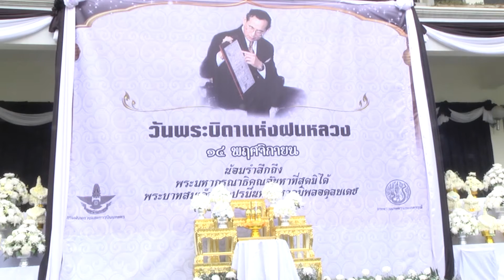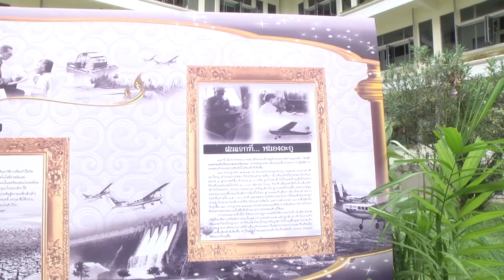15 พ.ย. 59 จ.ลำปาง ประกอบพิธีวางพานพุ่ม ลงนามถวายความอาลัยแด่ พระบิดาแห่งฝนหลวง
นายสมชัย กิจเจริญรุ่งโรจ รองผู้ว่าราชการจังหวัดลำปาง เป็นประธานพิธีนำคณะผู้บริหาร หัวหน้าส่วนราชการหน่วยงานองค์กรภาครัฐ รัฐวิสาหกิจ ภาคเอกชน องค์กรปกครองส่วนท้องถิ่นและข้าราชการจากสังกัดหน่วยงานต่างๆ ทั้งฝ่ายพลเรือน อัยการ ตุลาการ ทหาร ตำรวจ ตลอดจนนิสิต นักเรียน นักศึกษาและประชาชนชาวลำปางทุกหมู่เหล่า ร่วมประกอบพิธีวางพานพุ่มดอกไม้สดเบื้องหน้าพระบรมฉายาลักษณ์ พระบาทสมเด็จพระปรมินทรมหาภูมิพลอดุลยเดช ถวายราชสดุดีประกาศพระเกียรติคุณ เนื่องในวัน “พระบิดาแห่งฝนหลวง” ที่บริเวณลานจัตุรมุข อาคารที่ทำการศูนย์ราชการจังหวัดลำปาง ตำบลพระบาท อำเภอเมือง จังหวัดลำปาง เพื่อน้อมเกล้าฯ รวมใจเหล่าพสกนิกรชาวลำปาง ถวายความจงรักภักดีน้อมรำลึกสำนึกในพระมหากรุณาธิคุณของ พระบาทสมเด็จพระปรมินทรมหาภูมิพลอดุลยเดช ที่ได้ทรงพระเมตตาก่อให้เกิดโครงการในพระราชดำริฝนหลวงขึ้น
โครงการฝนหลวง เป็นโครงการที่เกิดขึ้นจากพระราชดำริส่วนพระองค์ ในพระบาทสมเด็จพระปรมินทรมหาภูมิพลอดุลยเดช ที่ทรงดำริให้มีการศึกษาค้นคว้าวิจัย หากรรมวิธีทำฝนเทียม เพื่อให้เป็นองค์ประกอบร่วมในระบบการจัดการทรัพยากรน้ำของประเทศ ซึ่งเป็นปัจจัยพื้นฐานในการพัฒนาด้านการเกษตร รวมทั้งเพื่อการป้องกันแก้ไขปัญหาความทุกข์ยากของเกษตรกร และประชาชนอันเนื่องมาจากภัยแล้ง พระองค์ได้ทรงทุ่มเทพระวรกาย และพระราชทรัพย์ส่วนพระองค์ ในการศึกษาค้นคว้า ทดลอง จนประสบความสำเร็จเป็น “ฝนหลวง” กลายเป็นโครงการแห่งน้ำพระทัย ที่มีบทบาทสำคัญที่ได้เข้ามาบูรณาการร่วมกับการจัดการทรัพยากรน้ำผิวดิน และทรัพยากรน้ำใต้ดิน ซึ่งได้นำพาประชาชน และประเทศชาติ ให้รอดพ้นจากวิกฤติภัยแล้ง จนเป็นที่ยอมรับทั่วไปในสังคมโลก โดยได้ถวายสิทธิบัตรคุ้มครองทั้งในประเทศและต่างประเทศ และเมื่อวันที่ 20 สิงหาคม 2545 คณะรัฐมนตรีได้มีมติเฉลิมพระเกียรติพระบาทสมเด็จพระปรมินทรมหาภูมิพลอดุลยเดช ให้ทรงเป็น “พระบิดาแห่งฝนหลวง” พร้อมกันนี้ได้กำหนดให้ วันที่ 14 พฤศจิกายน ของทุกปีเป็นวัน “พระบิดาแห่งฝนหลวง”
และเนื่องในโอกาสที่ "วันพระบิดาแห่งฝนหลวง” ได้เวียนมาบรรจบครบอีกวาระหนึ่ง พสกนิกรชาวลำปางทุกหมู่เหล่า ต่างซาบซึ้งสำนึกในพระมหากรุณาธิคุณอันหาที่สุดมิได้ จึงได้พร้อมใจร่วมกันประกอบพิธีวางพานพุ่มดอกไม้สดต่อเบื้องหน้าพระบรมฉายาลักษณ์ เพื่อแสดงออกถึงความจงรักภักดี ถวายราชสดุดีประกาศก้องถึงพระเกียรติคุณของ พระบาทสมเด็จพระปรมินทรมหาภูมิพลอดุลยเดช ในฐานะผู้ทรงเป็น "พระบิดาแห่งฝนหลวง" พร้อมได้ร่วมกันแสดงความกตัญญูกตเวทิตา ลงนามถวายความอาลัยต่อเบื้องหน้าพระบรมฉายาลักษณ์ รวมทั้งได้ร่วมแสดงความสำนึกในพระมหากรุณาธิคุณ เข้าเยี่ยมชมนิทรรศการพระราชกรณียกิจ ชื่นชมพระอัจฉริยภาพ เพื่อน้อมรำลึกถึงพระเมตตาคุณและพระมหากรุณาธิคุณอันล้นพ้นไพศาลอย่างหาที่สุดมิได้ ที่พระองค์ ได้ทรงประกอบพระราชกรณียกิจตรากตรำพระวรกาย เพื่อให้ปวงชนชาวไทยทั่วทุกพื้นที่ได้มีความอยู่ดีด้วยความผาสุกมาตลอดรัชสมัย
ทั้งนี้ สำหรับนิทรรศการพระราชกรณียกิจดังกล่าว ทางจังหวัดลำปาง จะจัดให้มีการแสดงไปจนถึงวันที่ 20 มกราคม 2560 เพื่อเปิดโอกาสให้ประชาชนชาวลำปางทุกหมู่เหล่า ได้มีโอกาสร่วมตามรอยพ่อ ศึกษาเรียนรู้แนวคิด แนวทางการปฏิบัติต่างๆ ให้เข้าใจถ่องแท้ เพื่อจะได้นำหลักแนวคิดในพระบาทสมเด็จพระปรมินทรมหาภูมิพลอดุลยเดช ไปเป็นหลักแนวทางยึดถือปฏิบัติเพื่อการยกระดับคุณภาพชีวิตให้พออยู่พอกิน และดำรงอยู่ได้ด้วยการพึ่งพาตนเองอย่างยั่งยืน โดยประชาชนผู้สนใจ สามารถเข้าชมนิทรรศการได้ทุกวันในวันและเวลาราชการ ที่บริเวณห้องโถง ชั้น 1 ด้านหลังอาคารที่ทำการศูนย์ราชการจังหวัดลำปาง